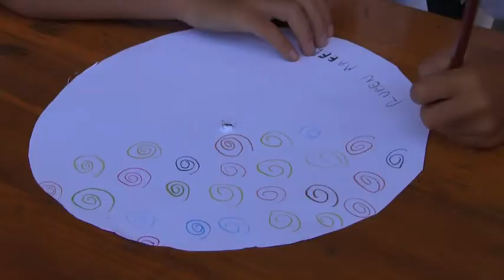ArtexiCre: Spin drawings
I laboratori di ArtexiCre ci portano alla scoperta di forme d’arte sempre entusiasmanti. In questo video non solo conosceremo il mondo degli spin paintings, ma accompagneremo i bambini a creare da sé i loro personalissimi disegni rotanti.